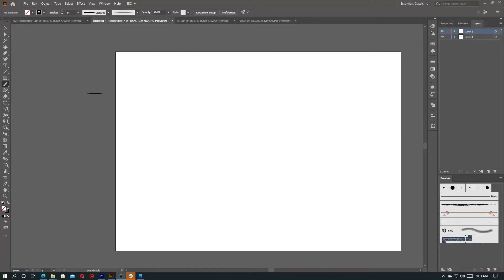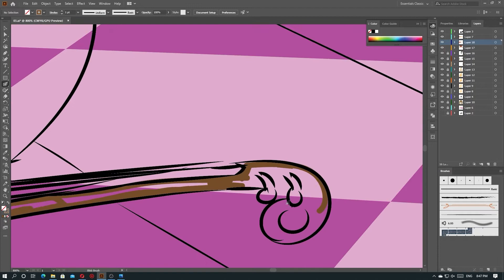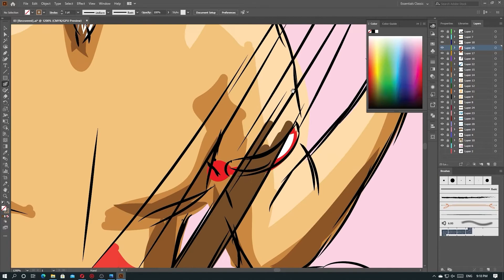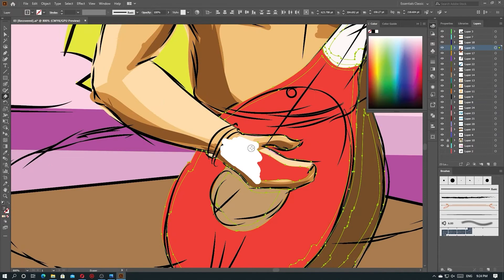Digital Vesak Pandal - Digital Art Speed Video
Music Trak Created by me

Company: Lanka Creation & Lanka Academy
Concept: Osanda Warnakulasuriya
Script: Randuni Theja
Art: Tharindu Dewasiri
2D Animation & Video Editor : Tharindu Dewasiri
Thumbnail : Kevin Abeydeera

On Social